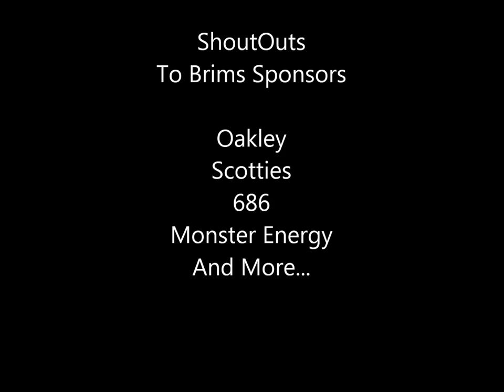Brimacombe Saturday Night Rail Jam - Round Two! HD.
Hey everyone this is the Saturday night Rail Jam from Brimacombe round two in their newly designed Terrain Park. i hope you guys like the video as its my first rail jam video so far :) like, comment, subscribe !